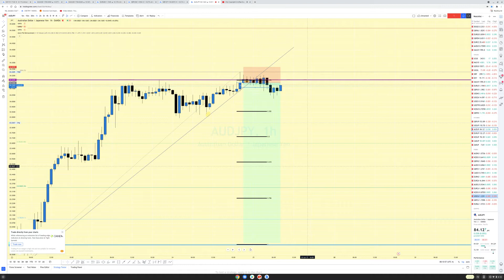June 25, 2021 AUDJPY SHORTS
$100 ONE ON ONE FOREX ZOOM MENTORSHIP AVAILABLE

 "FOREX TRADING IS LIKE A CAR ; YOU NEED TO HAVE AN ENGINE , UNDERSTAND THE ENGINE THAT MAKES IT RUN, YOUR PROBLEM IS YOU HAVE BEEN TRYING TO START THE CAR WITHOUT THE ENGINE; FIND THE ENGINE FIRST AND THE PIECES WILL COME TOGETHER" - JAKODA (@GODISKING_FX1)

WELCOME TO DWCPR ACADEMY
A MANAGEMENT UNDER GOD IS KING FX ®️
An online day trading academy helping you reach your greatest potential as a day trader / market analyst.
MISSION
1. Help you pick a pair /currency 💲
2. Guide you through trading analyses
3.One on one paid zoom session
4. Guide to the right brokers to use
BEFORE YOU PLACE A TRADE ; MAKE SURE IT IS CONSOLIDATING OR NOT FIRST !
"No move till price breaks structure. This is how you make a move. Never make a move without price breaking structure and confirm fully that it's not just testing the support or resistance" - Jakoda
" I don't believe in talent. Talent is just an illusion to make sense of what someone is extremely good at. One can be equally good if hardwork and perseverance towards that goal  is put in place" - Jakoda

"RIGHT IN THIS ORDER
1.BREAK OF STRUCTURE
2.2ND OR 3RD CANDLESTICK CONFIRMATION
3.APPLY LONG OR SWELCOME TO DWCPR ACADEMY
MISSION
1. Help you pick a pair /currency 💲
2. Guide you through trading analyses
3.One on one paid zoom session
4. Guide to the right brokers to use
"No move till price breaks structure. This is how you make a move. toNever make a move without price breaking structure and confirm fully that it's not just testing the support or resistance" - Jakoda

1.BREAK OF STRUCTURE
2.2ND OR 3RD CANDLESTICK CONFIRMATION
3.APPLY LONG OR SHORT POSITION & FERNABACCI
4. TAKE HOME THE BAG 💰" -JAKODA

"ONE WORD IN FOREX - MEASURE ( MEASUREMENTS)
WHAT CAN BE MEASURED CAN BE ACHIEVED
IF YOU CAN'T MEASURE IT WITH LONG/SHORT POSITION, ALERT SYSTEM TREND STYLE/ANALYSIS, BREAK OF STRUCTURE , FIBONACCI  DON'T TAKE IT. THIS IS CALLED CONFLUENCE" - JAKODA

Gold fell from the skies today. Email me at so we can schedule a zoom session class and let me show you how to double , tripe quadruple your small accounts. ( I specialize in trading and maximizing small accounts )

"I DON'T TRADE ; I TARGET " - JAKODA
" DON'T TRADE WITH YOUR HEART ; TRADE WITH YOUR MIND" - JAKODA

"Be on a mission ; a mission of good , a mission of self investment"- Jakoda

"CALCULATED RISKS ;
CALCULATED MOVES ;
CALCULATED RESULTS "
                - Jakoda

PAIRS I TRADE
SHORT POSITION & FERNABACCI
4. TAKE HOME THE BAG 💰" -JAKODA

"CALCULATED RISKS ;
CALCULATED MOVES ;
CALCULATED RESULTS "
                - Jakoda